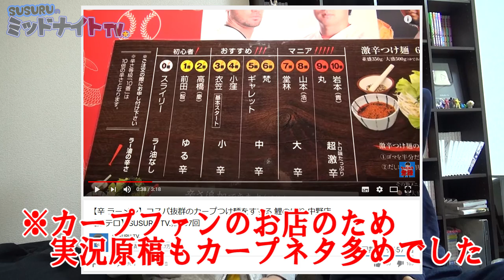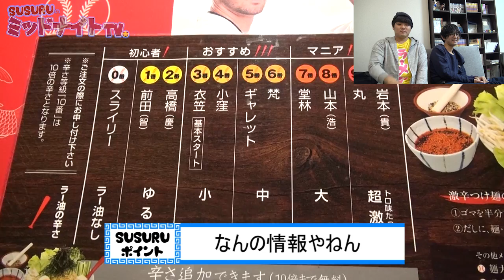SUSURU TV.実況選手権～ノビー編～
いつも自分でやっている実況を人がやるとどうなるのか…!?
是非見比べてみてください。

165-0027
東京都中野区野方5-7-17 K-FLAT102号室
SUSURU宛